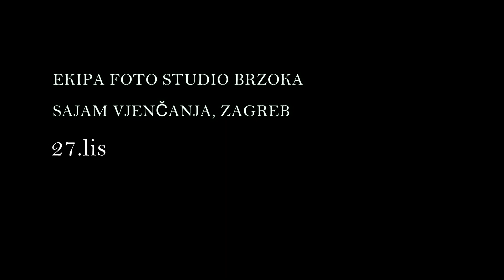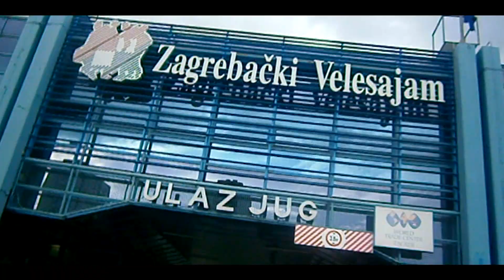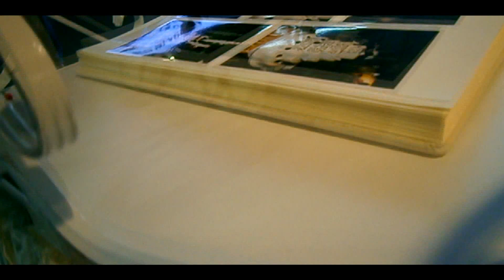Sajam Vjenčanja Zagreb 27.10.2012.g TEAM BRZOKA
Production: Studio Brzoka
Camera/Editor: Kruno Rados
Olympus VG-120 HD Movie (720p) ,ručni aparat/kamera